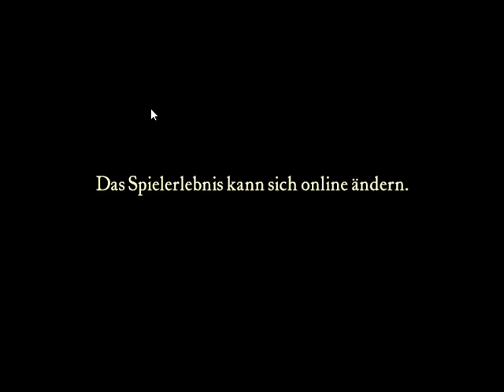Crusader 2023 amazing